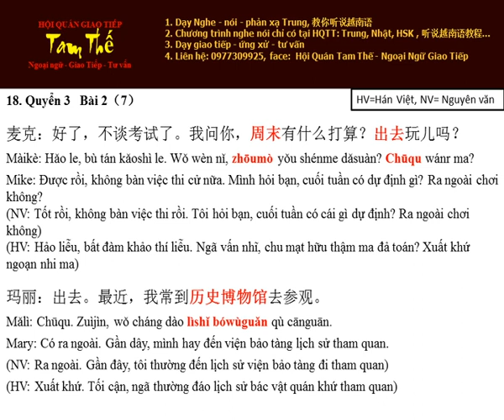Bai 18 周末有什么打算？Cuối tuần có dự định gì? - Nghe Noi Han Ngu Q3 B2 P7